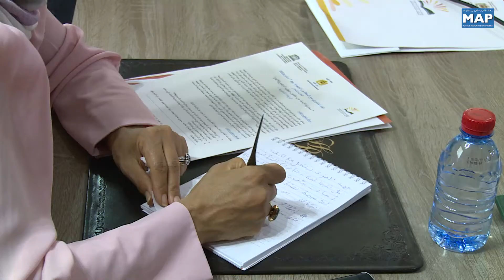لقاء يسلط الضوء على دور المجالس الجهوية في محاربة الأمية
أكد مدير الوكالة الوطنية لمحاربة الأمية، عبد السميح محمود، بالرباط، أن المجالس الجهوية تقوم بدور مهم في مجال محاربة الأمية، الورش الذي يستدعي مقاربة تقوم على القرب لتحقيق أفضل النتائج.